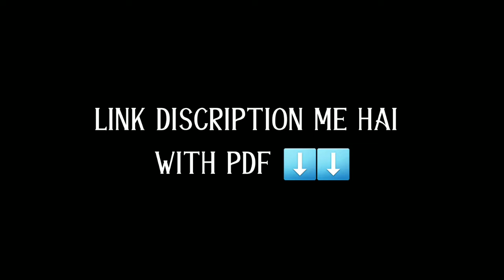250+ QUESTION on Class 9 Economics Chapter 3 Poverty As A Challenge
250+ QUESTION on Class 9 Economics Chapter 3 Poverty As A Challenge

Our other Important Videos for Class 9 Term 2 ⬇️⬇️

Mathematics [BOTH TERMS (SPECIFIC TERM 2 WILL COME SOON)]

Note: More Subjects Coming Soon